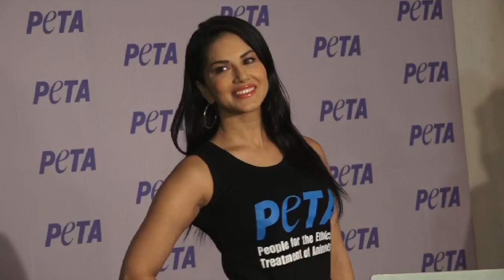Ban Sunny Leone’s Condom Ads On Buses : Goa Congress MLA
A Goa legislator on Tuesday demanded a ban on condom advertisements, featuring actress Sunny Leone, on buses operated by the state transport corporation, saying it "shames us".